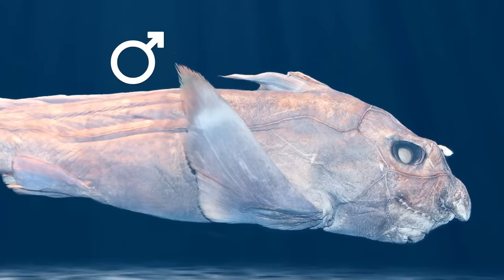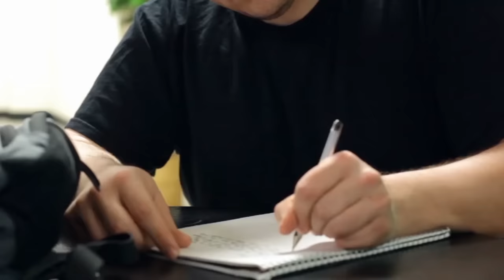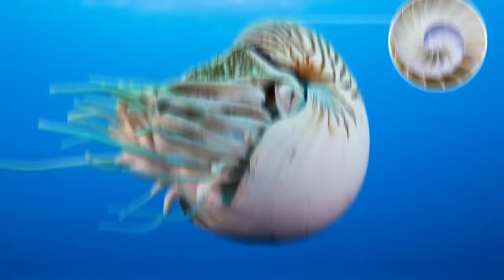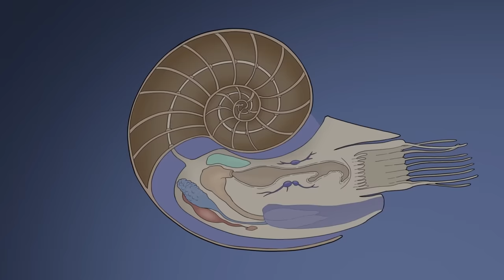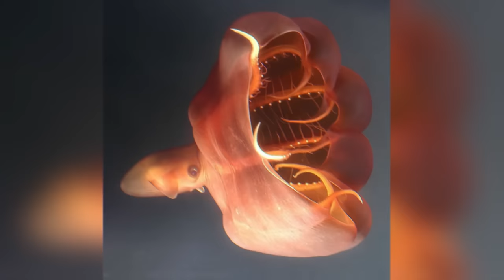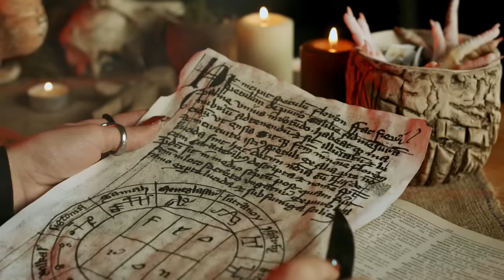Ancient Creatures That Are Still Alive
These ancient creatures are STILL ALIVE!

Legal Stuff.